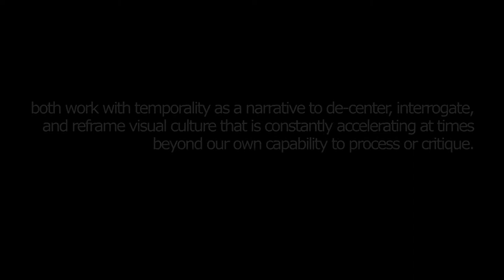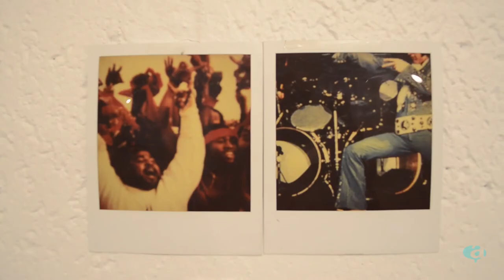wipala/annica: surveying | william cordova & glexis novoa | Bridge Red Studios/Project Space